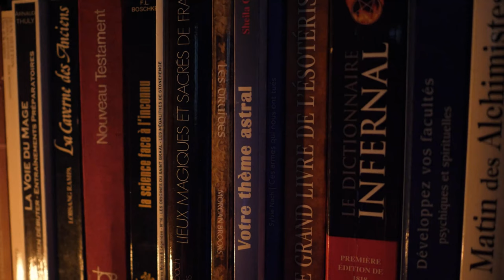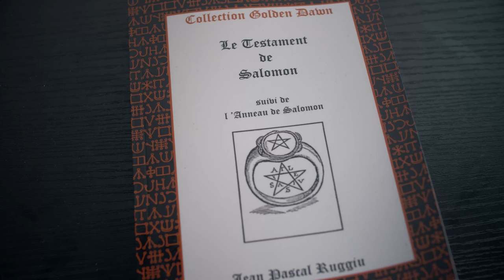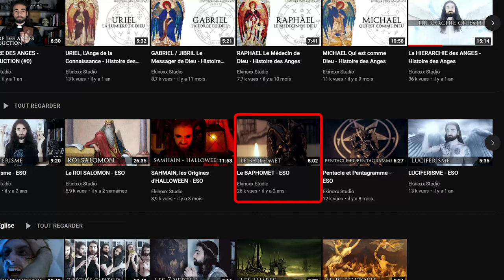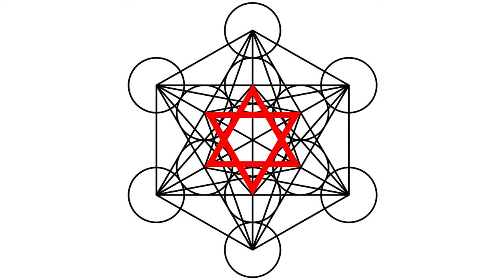Le Sceau de Salomon : Un Artefact Magique Révélé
Un anneau pour tous les contrôler, contrôler tous les démons !